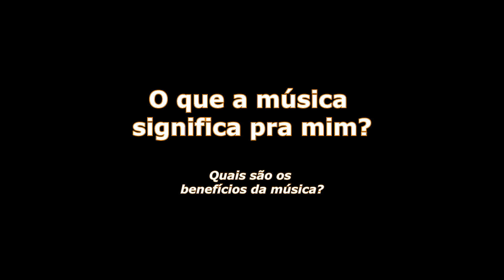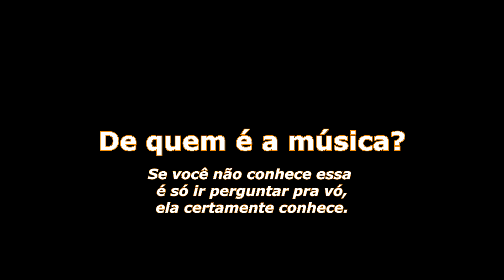Teoria Musical de forma bem descomplicada.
Esse é o primeiro vídeo, de uma série de vídeos, que aborda a teoria musical de uma forma bem simples e descomplicada. O tema será abordado de forma progressiva, passo a passo,  tornando o aprendizado prazeroso e eficaz. Nesse primeiro vídeo falamos sobre o que é música; qual a importância da música na sua vida?; quais os benefícios de estudar teoria musical; falamos sobre o som da natureza, ruídos, efeitos especiais e sons musicais; quais e quantas são as notas musicais. A teoria musical tem como um dos seus principais objetivos a facilitação da prática musical e também de adquirir consciência musical.